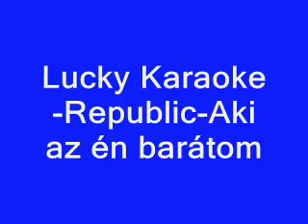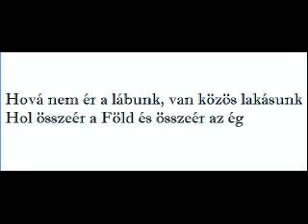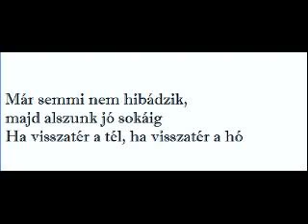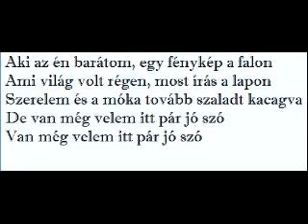Republic-Aki az én barátom-(Karaoke)